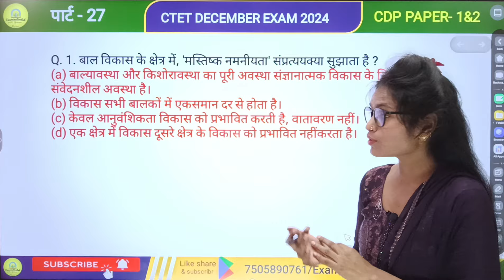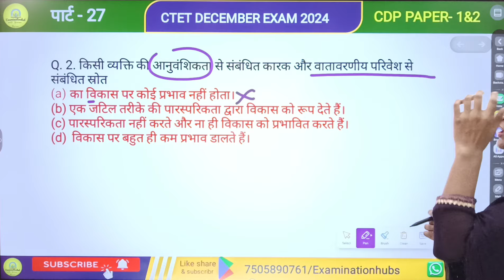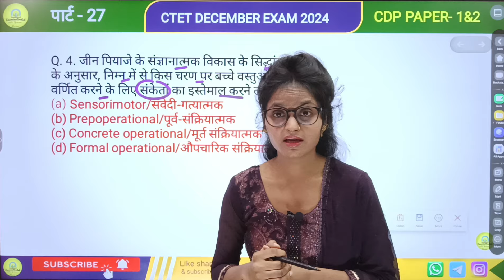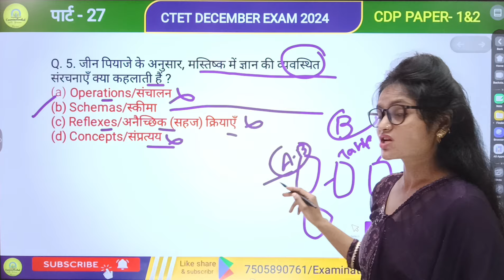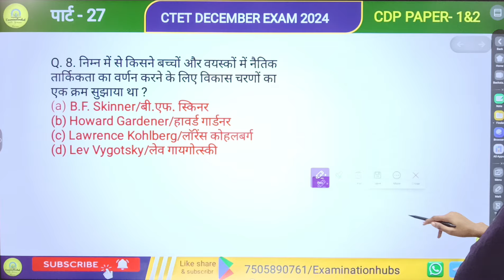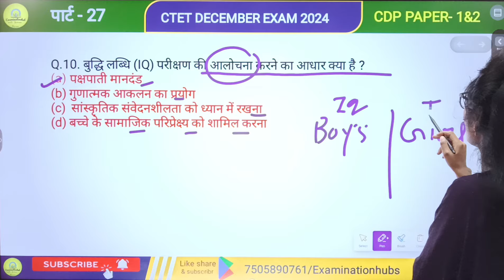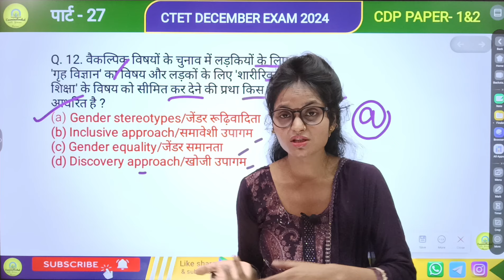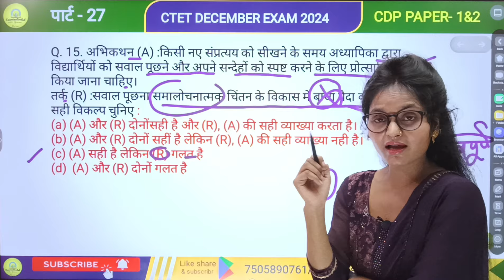Ctet Dec 2024 | cdp previous year question paper | ctet cdp pedagogy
Ctet Dec 2024 | cdp previous year question paper | ctet cdp | ctet cdp pedagogy

question paper 2023, ctet previous year question paper 2011 to 2023, evs pedagogy for ctet, evs pedagogy previous paper, previous question, ctet preparation,
ctet preparation in hindi, CTET Preparation in Hindi, ctet 2023, ctet live class, ctet classes, how to prepare for ctet,

trick to pass ctet
ctet tukka trick
how to get a chance in ctet
ctet tag words
ctet preparation
ctet december 2024 preparation
ctet december 2024 preparation in hindi
ctet december 2024 classes
ctet december 2024 class